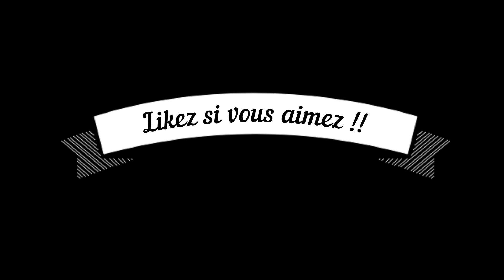Petite veste en cuir rose claire - Kleine hellrosa Lederjacke - Little light pink leather jacket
Petite veste en cuir rose claire
Jaqueta de couro rosa claro
Kleine hellrosa Lederjacke
Mała skórzana kurtka w kolorze jasnego różu
Little light pink leather jacket